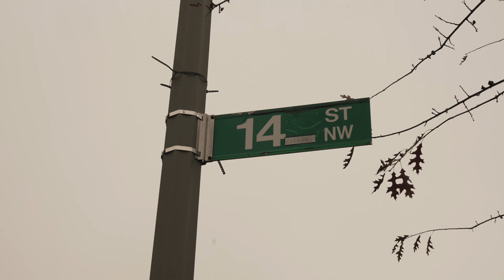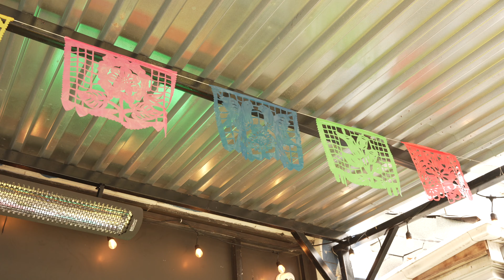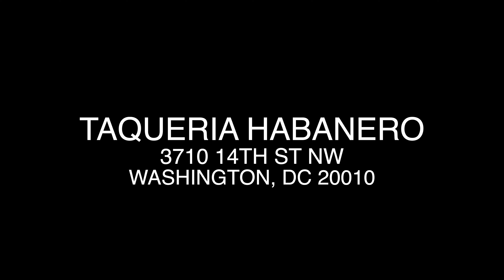best mexican food in washington, dc at TAQUERIA HABANERO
we visit the best mexican restaurant in Washington, DC. recently awarded a Michelin Bib Gourmand for the 4th consecutive time! STOOP KID takes us along to test out our palates and have delicious, authentic Mexican food!

the order:
chips + salsa (rojo, habanero, + verde)
tacos - pulpo (octopus), al pastor, nopales
milanesa de pollo torta
enchiladas de pollo con mole sauce
birria tacos
sopes - lengua, chorizo
side of serrano peppers

00:00 Intro STOOPKIDEATS
1:16 Welcome to Taqueria Habanero
2:14 Customer
2:53 Chips and Salsa
3:59 Sopes
4:53 Tacos
7:13 Delicious Torta
9:28 Enchiladas con Mole
10:40 Birria Tacos
11:58 Thank you!